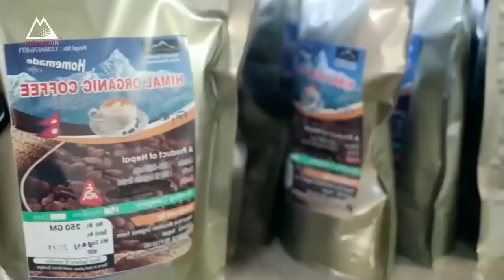विश्वमै टप टेनमा पर्ने नेपाली कफीको उत्पादन बढाउन सरकार उदासिन